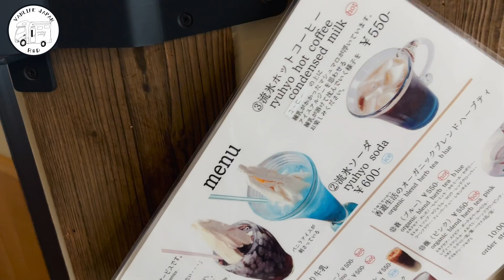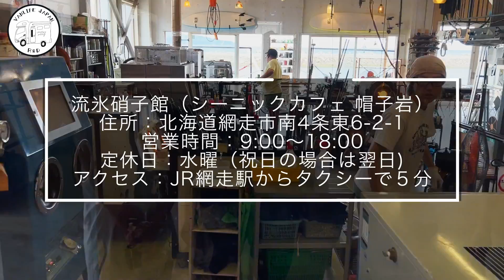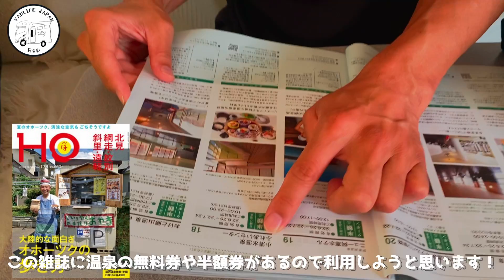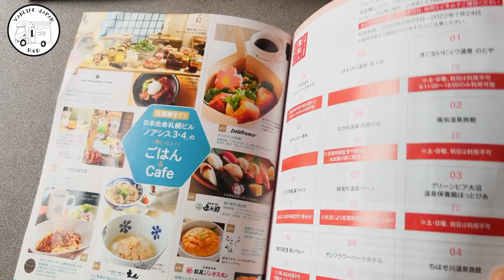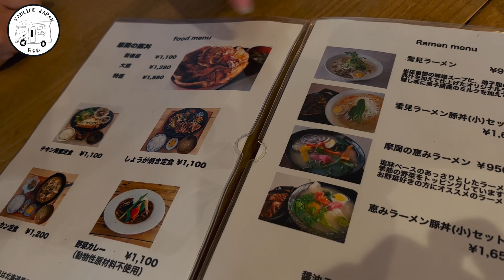毎年辛かった夏の車中泊が今年は快適になりました。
去年は7月半ばまで沖縄でバンライフをし、その後は九州、愛知、関東と夏を過ごしました。
いやあ暑かった。。クーラーのないキャンピングカーで夏を過ごすには大変ですが、今年は快適！
最高の夏を過ごしています！

バンライフジャパン

マイアイテム
Jackry ポータブル電源１０００
【バンライフ、車中泊の水問題解決します。給水や排水の場所や方法、洗い物の効率的簡単処理方法】

【お金がなくても新車キャンピングカーを買う方法　家も手放したミニマリスト夫婦のとった策とは？】

【キャンピングカーを新車と中古車どとらも買ってわかった新車がおすすめな理由5選】

【家を手放しキャンピングカーでバンライフ(車中泊)をしている夫婦のモーニングルーティーンを紹介します】

お気軽にご相談ください。
映像制作、承ります。
動画編集のみ
企画、撮影、編集こみ
いずれも可能です。
イメージ動画、YouTube編集など。

Camera α6400
Lens Tamron28-75mm
Drone mavic mini